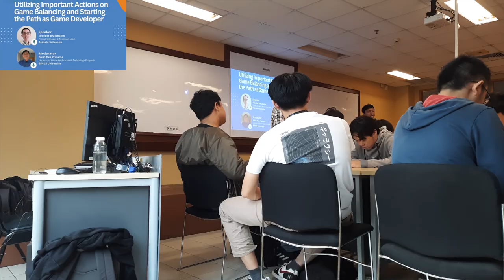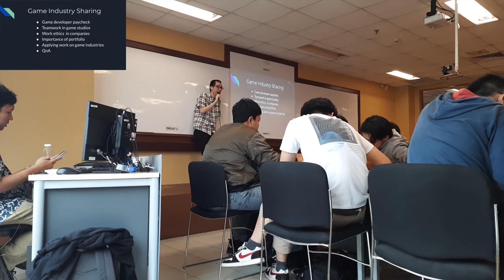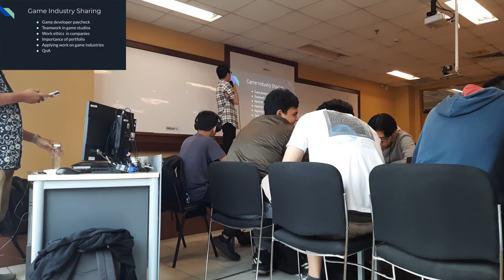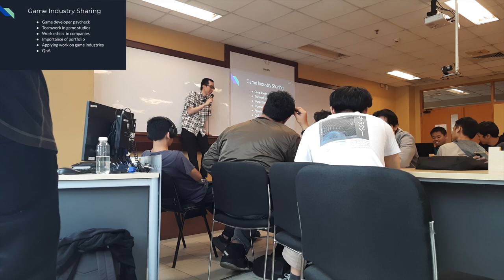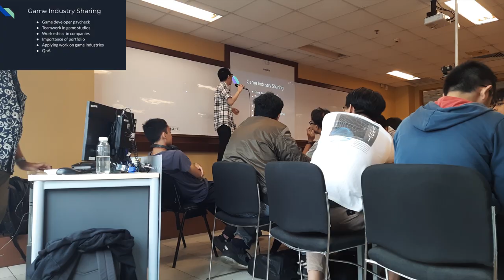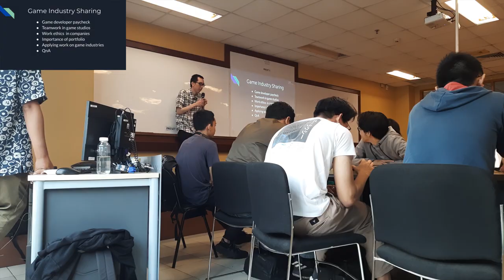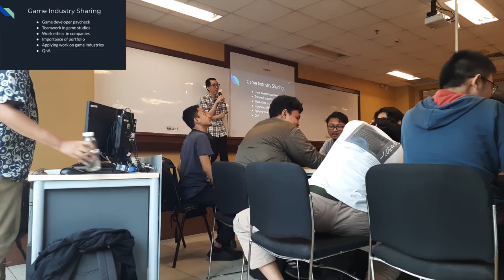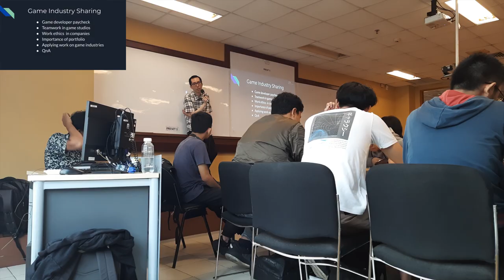Utilizing Important Actions on Game Balancing and GameDev Path【Full Duration Lecture - Indonesia】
Thank you Binus University for having me!
Ngajar dan sharing ke mahasiswa Bina Nusantara jurusan Game Application and Technology (GAT) Semester 5 tentang berkarir di industri game.

Lecture Timestamp :
0:00 - Pembukaan oleh moderator
2:01 - Perkenalan
2:56 - Game Balancing Terms
6:28 - Example of Game Balancing in Spritesheet
7:18 - Game Industry Sharing
*sisanya QnA/pertanyaan/diskusi dengan mahasiswa

  === DONASI ===
【Trakteer】

  === 3D ARTIST COMMUNITY ===
The Void adalah komunitas untuk yang mau belajar dan sharing tentang 3D, dikelola bersama dengan foundernya Geraldo Pratama (bang Juyo).